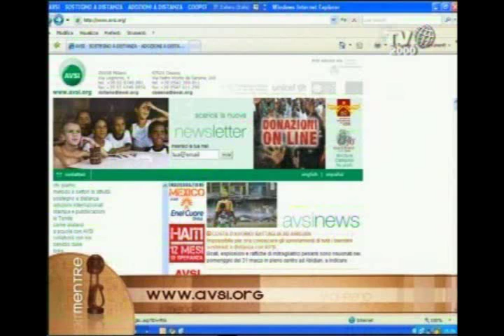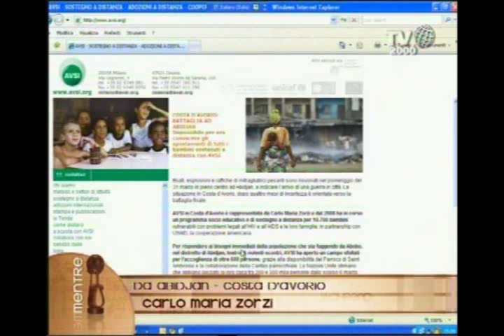Da Abidjan, Costa D'Avorio, Carlo Maria Zorzi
Operatore della Fondazione AVSI, racconta alla piazza mediatica di Mentre la cronaca degli scontri che si stanno svolgendo nella capitale dello stato africano. La situazione politica è precipitata dopo che le milizie del presidente uscente Laurent Gbagbo, che non vuole cedere il potere al presidente entrante Alassane Ouattara, hanno iniziato a porre resistenza. Inoltre Zorzi parla del rischio che i progetti umanitari, seguiti dall'organizzazione italiana, possono essere a rischio.